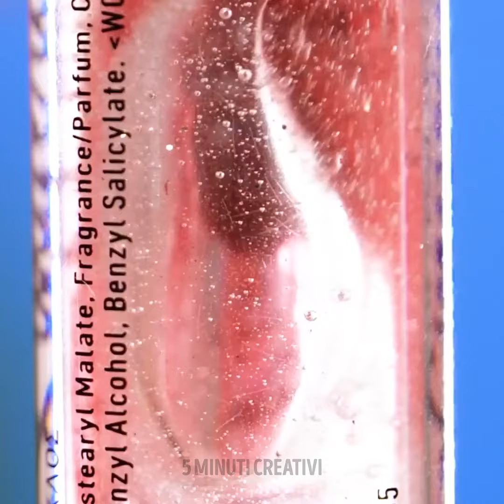Trucchi di bellezza virali e consigli di trucco